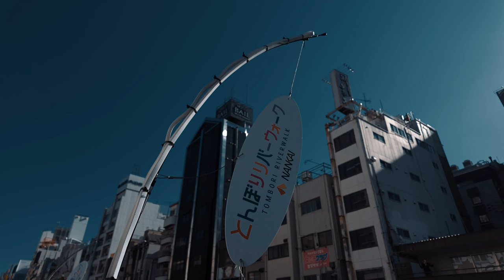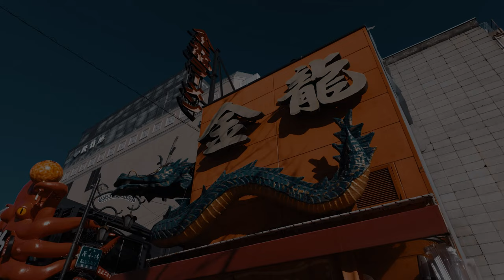大阪 | 難波・道頓堀 | Osaka Namba・ Dotonbori | DJI Osmo Pocket3 | D-Log M | 4K60fps | ジンバル撮影 | Gimbal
「DJI Osmo Pocket3」を使い、大阪難波〜道頓堀周辺を撮影してきました。撮影当日は朝からお天気も良く、「Osmo Pocket3」を片手に、手軽に撮影。ここ最近は一脚を装着しての撮影が多かったのですが、今回は本体のみ。「DJI Osmo Pocket3」の本体のモニターは、以前私が使用していた初代モデルから比べるとかなり見やすく、操作性も進化しており、正直本体のみでの撮影でも十分かなと思っています。(撮影の表現の幅を広げる意味では、一脚を使っての撮影をすることはあります)
特に人通りが多い繁華街や、街中での撮影においては、この「DJI Osmo Pocket3」のコンパクトさはとても助かっており、撮影もしやすい印象です。

大阪難波、道頓堀周辺は撮影に訪れる事が多く、撮影に訪れたのは2024年1月5日(金)で、お正月も終わり平日に戻ったのかなという感じでしたが、特に道頓堀周辺は週末のような混雑ぶりで、以前のように外国人観光客の方がとても多かったです。道頓堀川沿いにある飲食店では多くの人で行列ができていました。

(DJI Osmo Pocket3 settings)
・4K60fps
・SS 1/120
・D-Log M
・K&F Concept DJI Osmo Pocket3用ND Filter使用(ND4、ND8、ND16、ND32)